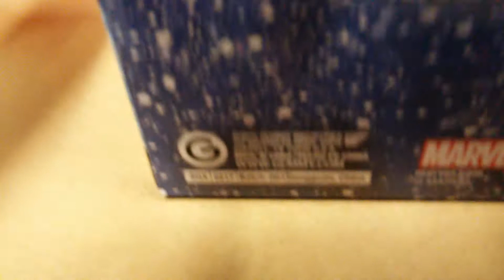Groot Snow Globe | Gemmy Christmas 2017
Sold at Home Depot for $15.98. Made by Gemmy Industries Corp.